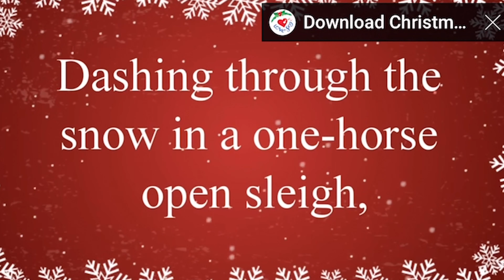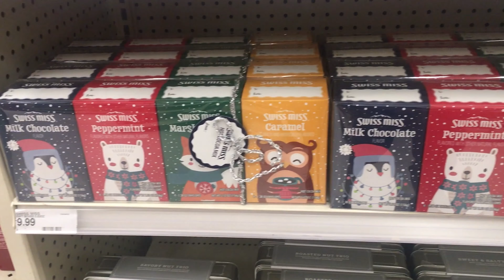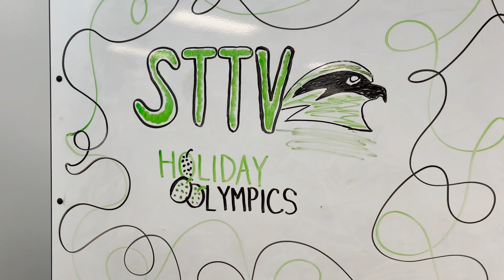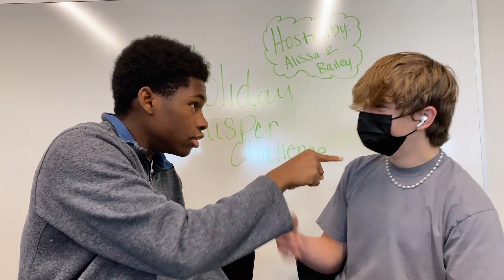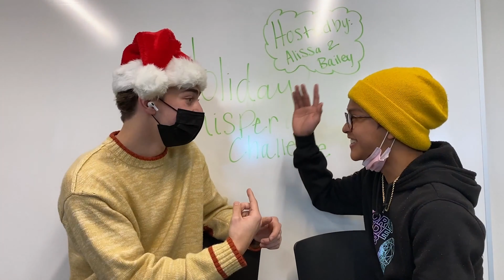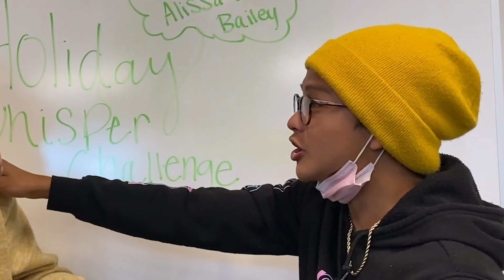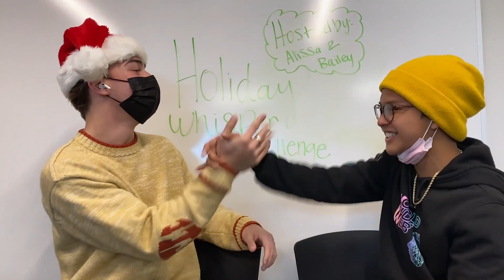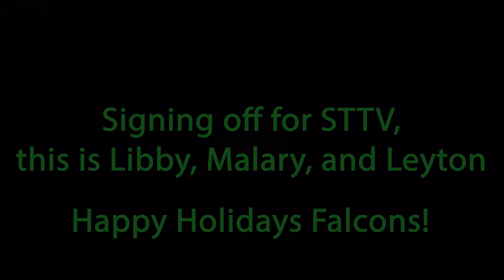2021 Winter Show